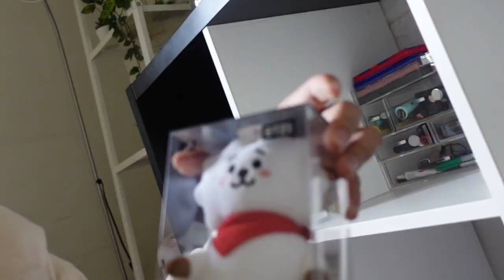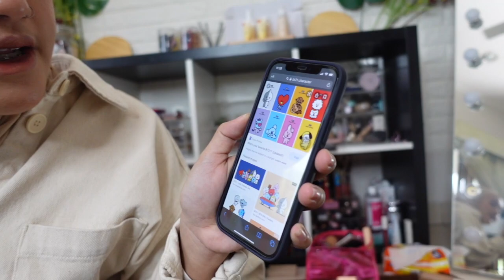24 JAM MAKAN - MAKANAN SHOOKY BT21 !!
KERJASAMA BRAND / ONLINE SHOP BISA KE ( 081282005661 Azham)